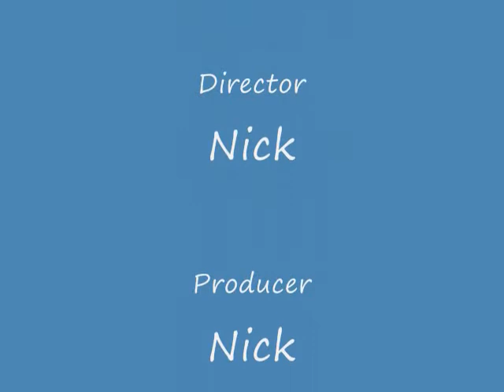Canoe Stunting/Freestyle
Fuckin isane canoe stunts